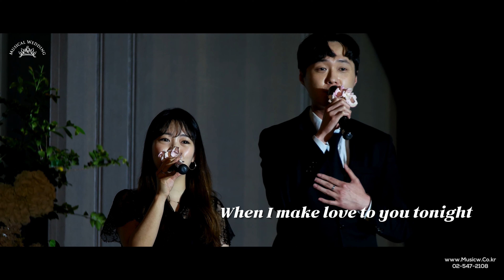선물같은 달달한 웨딩 듀엣 [Tonight I Celebrate My Love]